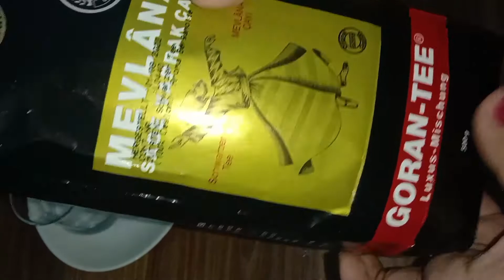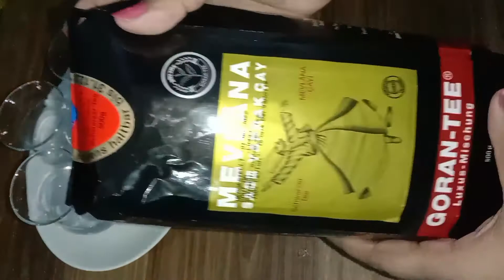Special Turkish tea || my sister in law sent from Germany || how to make Turkish tea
aslamoalaikum everyone I hope you enjoy my video I make Turkish tea in this video so let's enjoy it thank you so much